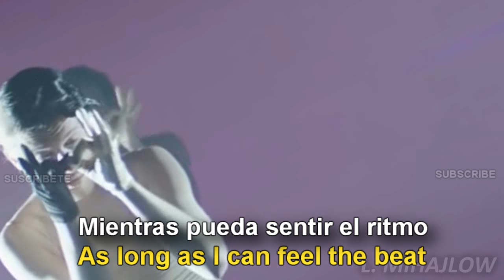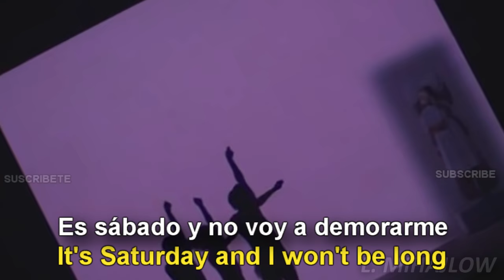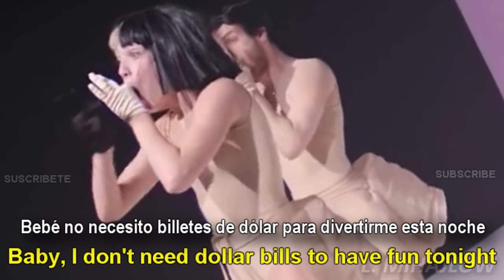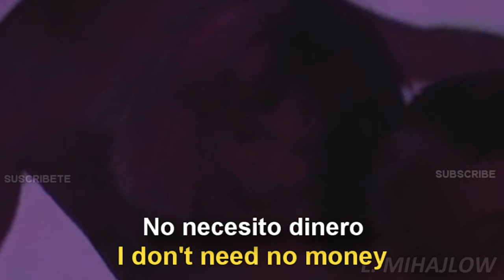Sia - Cheap Thrills [Lyrics English - Español Subtitulado]